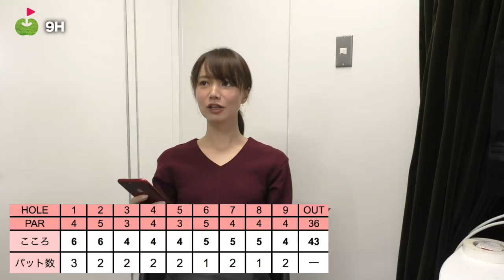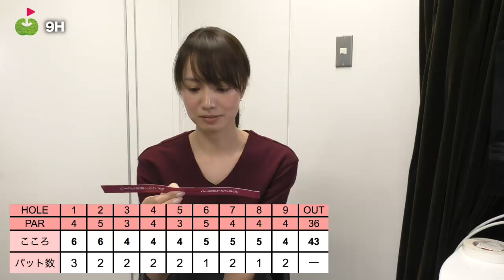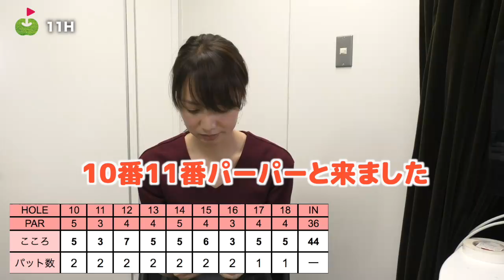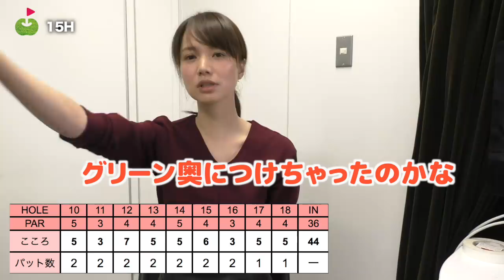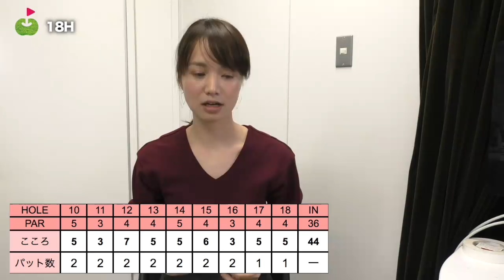200ヤード超えの小学生がいました【サンケイスポーツ トーマスカップ】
10/3のサンケイスポーツトーマスカップに行ってきました。
今回は緊張せず80台でまわることが出来ました。
一緒に回った方たちはなんとみんな学生！
しかもスコアはみんな70台と凄く上手です。
小学生、中学生、高校生と未来の女子プロたちとラウンドが出来てとても楽しかったです。

ーーーーー